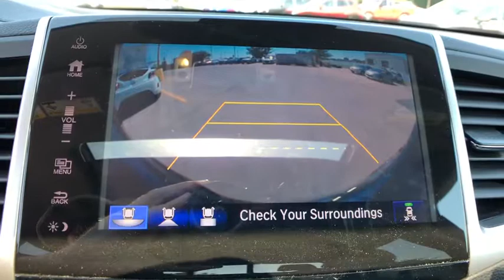2019 Honda Ridgeline Muskogee, Pryor, Broken Arrow, Tulsa, Fort Gibson, OK H1687A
Gray Used 2019 Honda Ridgeline available in Muskogee, Oklahoma at Honda of Muskogee. Servicing the Pryor, Broken Arrow, Tulsa, Fort Gibson, OK.

240 W. Shawnee St

**KEYLESS ENTRY**, **LEATHER INTERIOR**, **WE DELIVER ANYWHERE**, **AM/FM/HD/RADIO**, **ANDROID AUTO**, **APPLE CAR PLAY**, **AWD**, **BLUETOOTH HANDS FREE CALLING**, **FRONT USB CHARGING PORTS**, **MP3 / IPOD COMPATIBLE**, **REAR BACKUP CAMERA**, **REAR PARK ASSIST**, **REAR USB CHARGING PORTS**, **SIRIUS XM RADIO**, **TOWING PACKAGE**.2019 Honda Ridgeline AWD 6-Speed Automatic 3.5L V6 SOHC i-VTEC 24VOdometer is 6290 miles below market average!